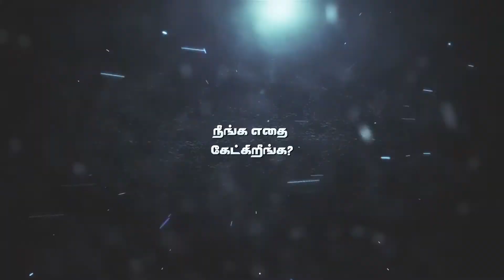நீங்க எதை கேட்கிறீங்க? | Joshua Davidson | Tamil Christian Message